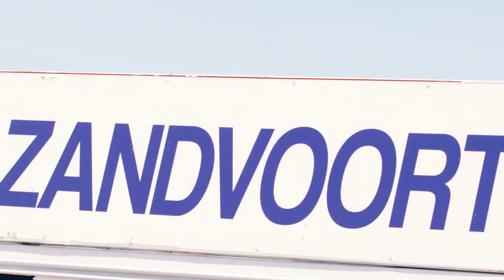TRAILER | GT Masters 2022 - Zandvoort | ADAC Motorsports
Trailer for the upcoming GT Masters 2022 in Zandvoort.

Top international events such as the ADAC Rallye Deutschland and the MotoGP at the Sachsenring, GT and formula racing, touring cars, motocross and karting - the ADAC Motorsport Youtube channel offers extensive information on the motorsport activities of the ADAC.